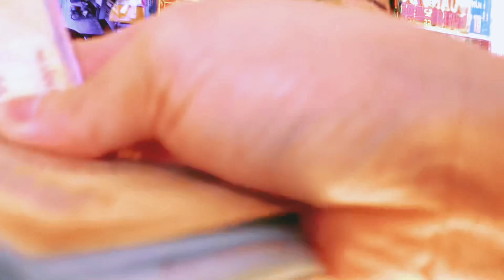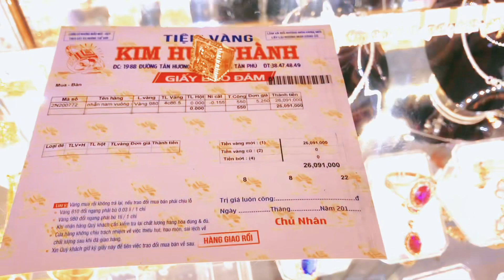NHẠC SĨ NGUYỄN DUY HÙNG MUA NHẪN VÀNG 5 CHỈ 24K TẠI TIỆM VÀNG KIM HUY THÀNH.